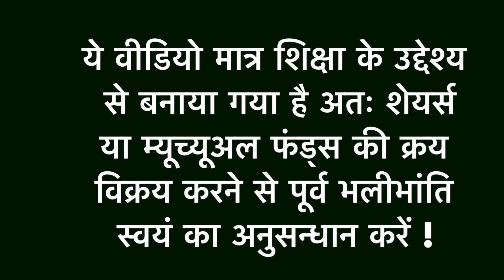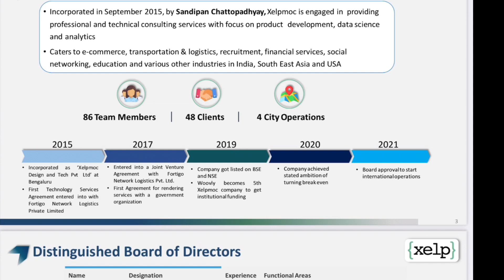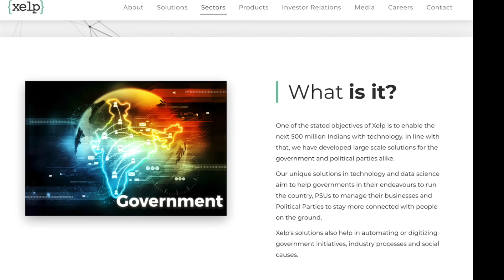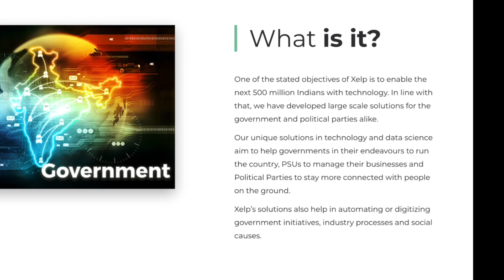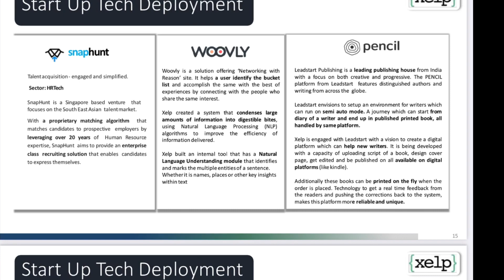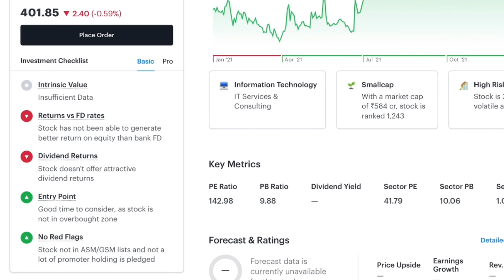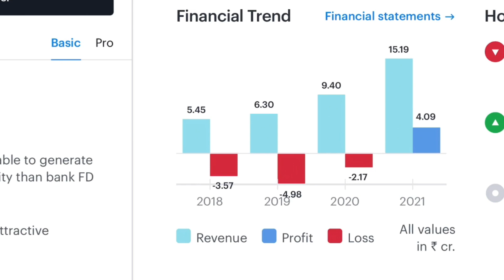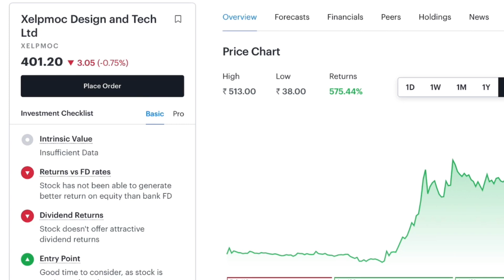एक Multibagger IT Services & Consulting Stock | Investing | Stock market | Mutual Funds | Lts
Ltsinvestment@yesbank

 Channels Topic-
 Index fund etf fund sensex
 SHARE MARKET
 MUTUAL FUNDS
 STOCK MARKET